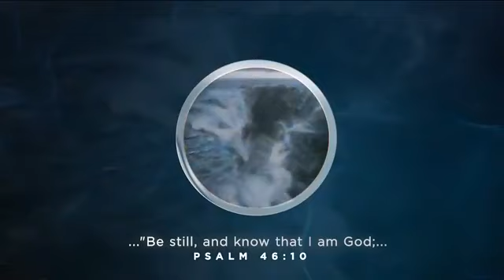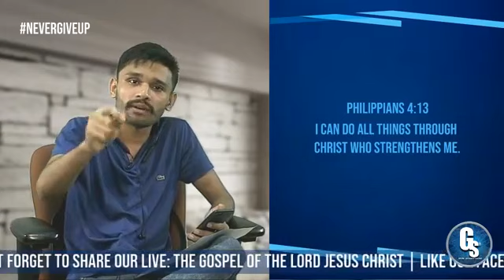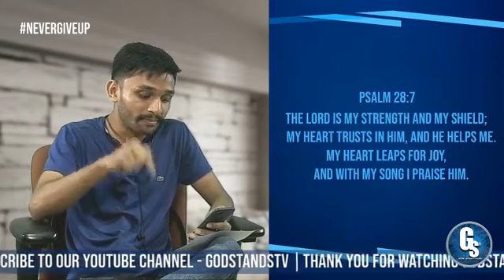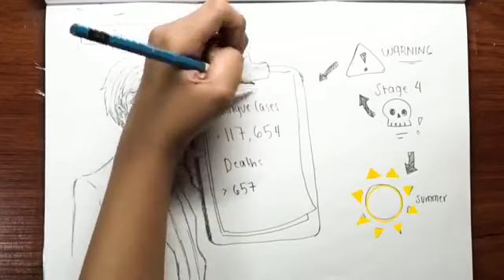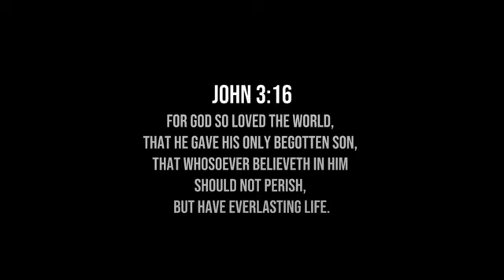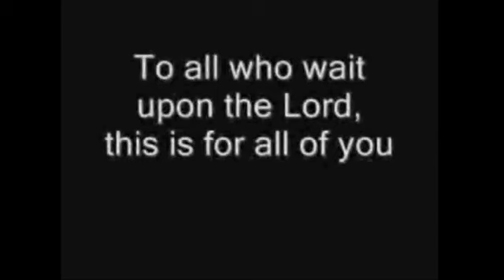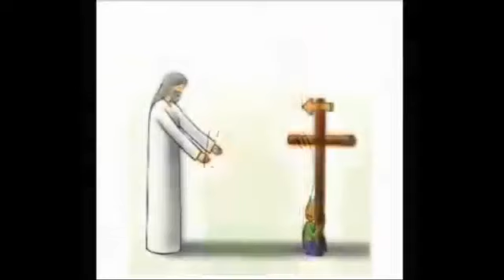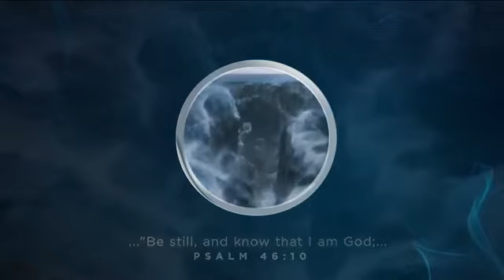NEVER GIVE UP!!! BY Daud Ayub